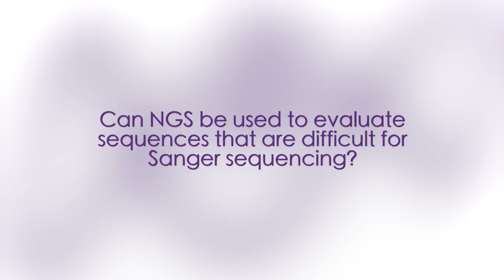NGS vs. Sanger DNA Sequencing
Semyon Rubinchik, Ph.D., answers the question: Can NGS be used to evaluate sequences that are difficult for Sanger sequencing?